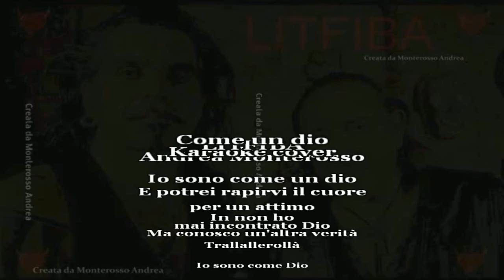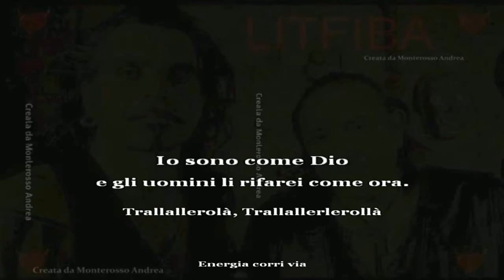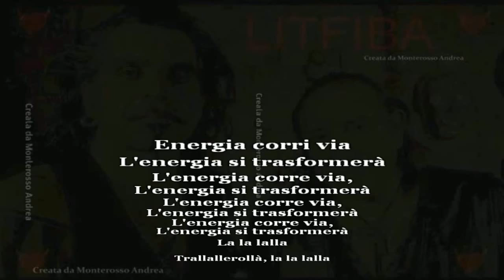Come un Dio Litfiba karaoke cover con testo base musicale instrumental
Base musicale karaoke della canzone "Come un Dio" dei "Litfiba" - creata da Andrea Monterosso